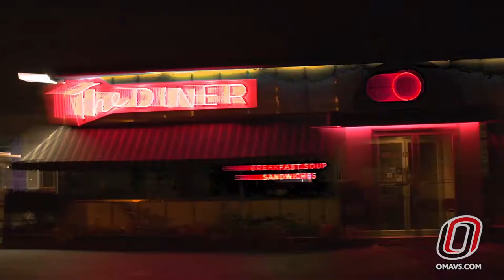2016-17 Omaha WBB Intro Video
Introduction video played for the Omaha Women's Basketball team at Baxter Arena. Shot, edited, and produced by in-house video dept.

All Music Rights held by Beyonce.
Track: Freedom
Album: Lemonade